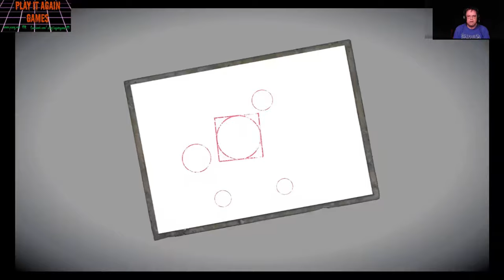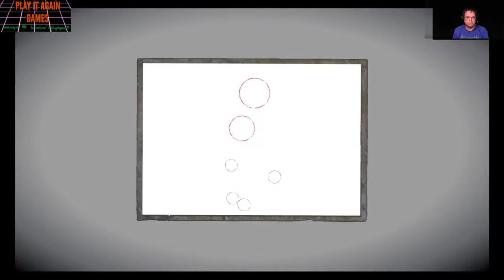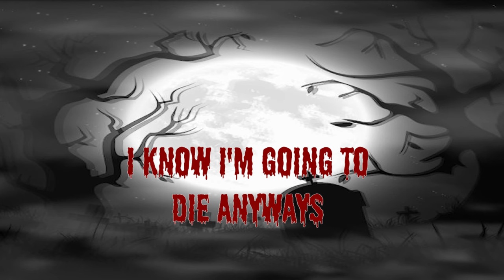Halloween Let's Play! - Fatal Frame: Maiden of Black Water (Switch/Wii U): E15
HAPPY HALLOWEEN MONTH!

Crimix goes back to the Wii U title Fatal Frame Maiden of Black Water, but this time on the Nintendo Switch! If you want to catch up on the earlier videos, check out the playlist!

Fatal Frame: Maiden of Black Water is a survival horror video game developed by Koei Tecmo and published by Nintendo for the Wii U. The fifth main entry in the Fatal Frame series, it was released in Japan in September 2014 and worldwide in October 2015. As with previous games in the series, players navigate areas filled with hostile ghosts which must be fought by taking photographs using the Camera Obscura, which is directly controlled using the Wii U Gamepad. The story, which is set on the fictional Hikami Mountain, focuses on three protagonists who are drawn into supernatural events revolving the area, including an ancient ritual to seal away the Black Water, a malevolent force corrupting the surrounding spirits that is tied to the fate of the titular shrine maiden Ose Kurosawa.